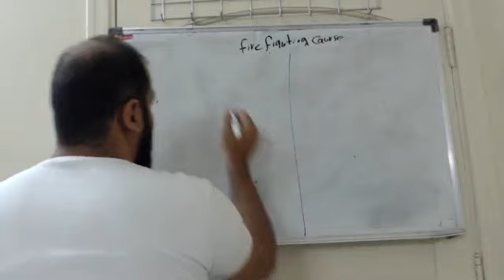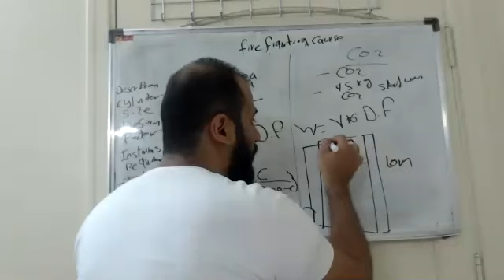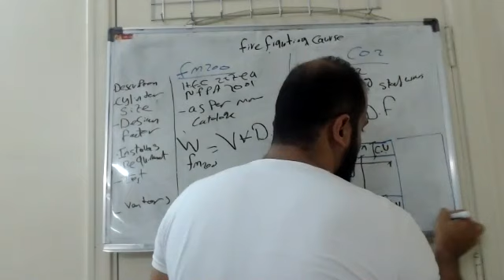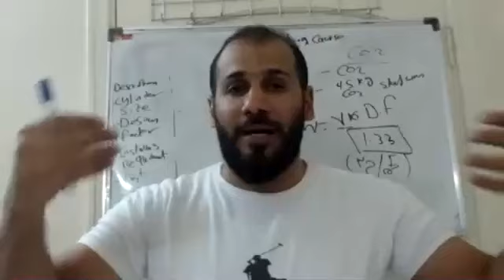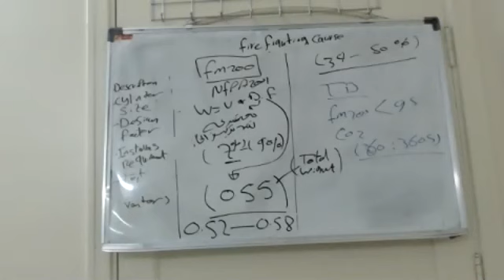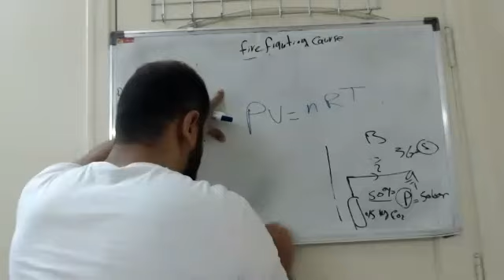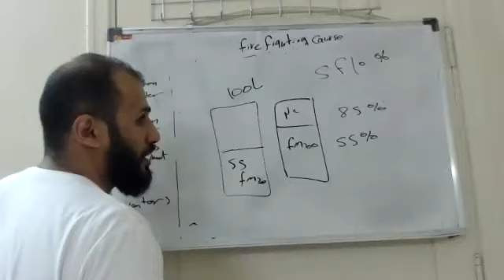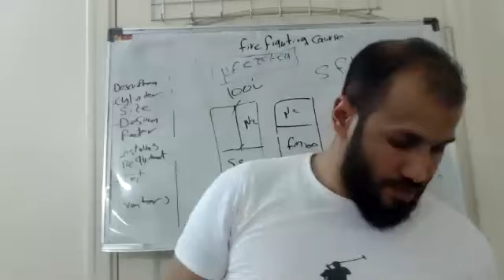Fire Fighting lec 11 part 3 Gas System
المحاضرة الحادية عشر الجزء الثالث من كورس مقاومة الحريق (نظام الاطفاء بالغازات ) للمهندس محمد العطفى